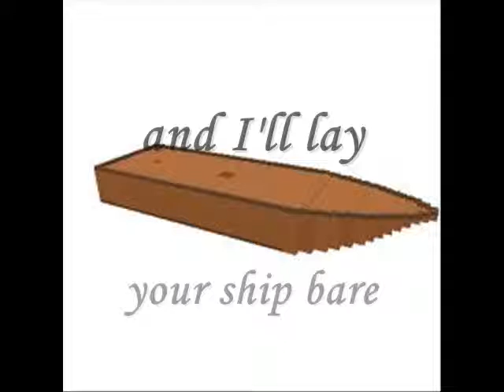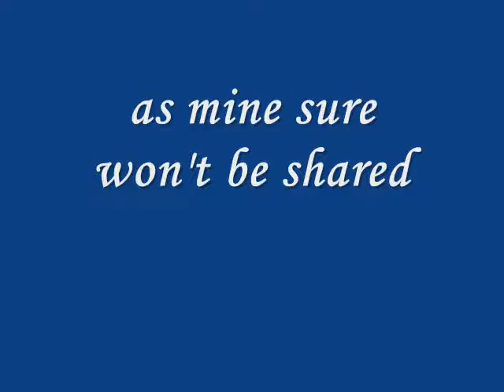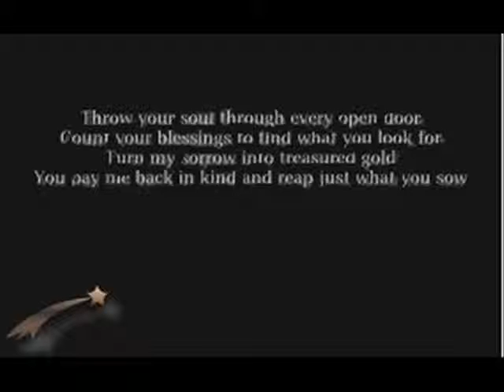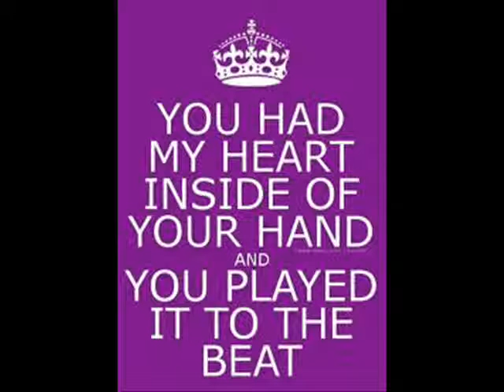Rolling in the Deep by Adele with lyrics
If you have any comments, please keep them positive and/or constructive! :)